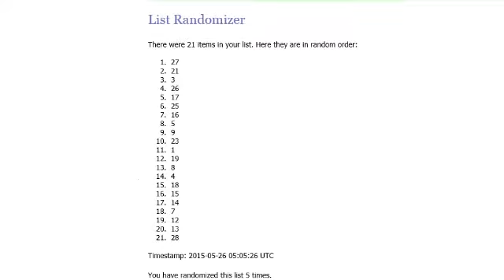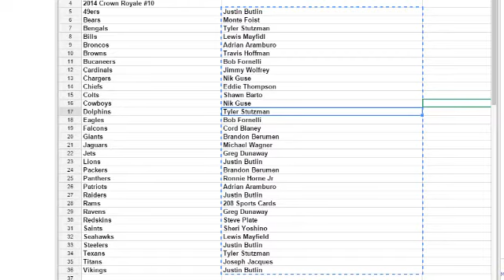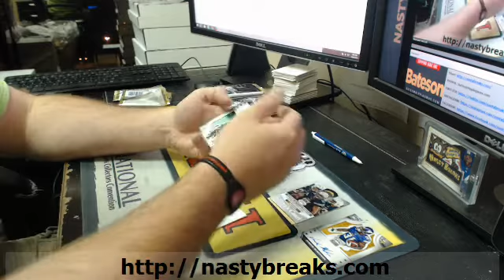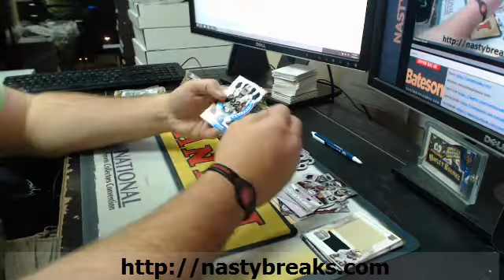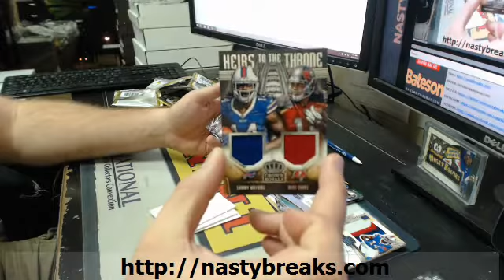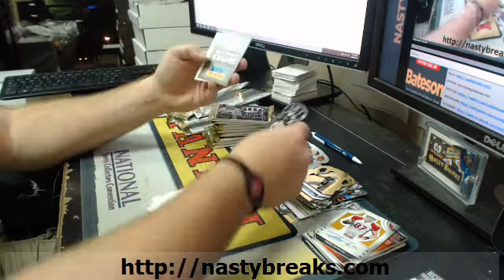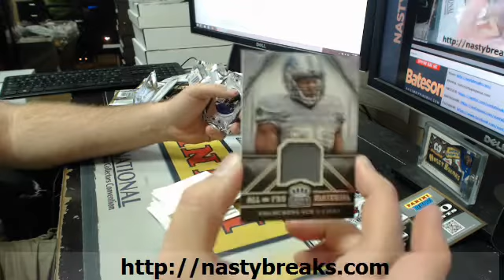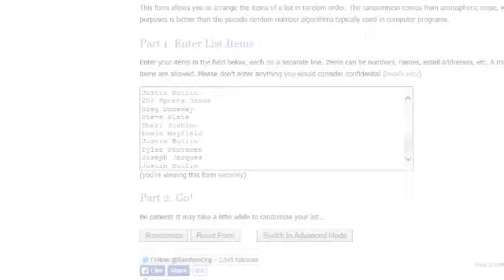BATESON NASTYBREAKS COM 2014 CROWN ROYALE FOOTBALL HALF CASE TEAMS #10